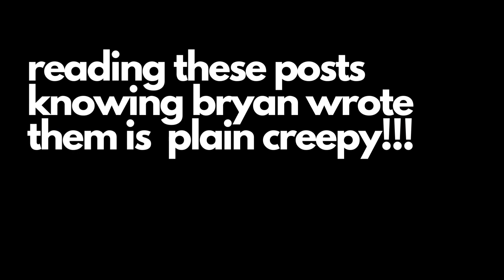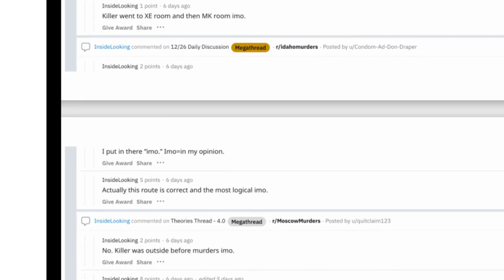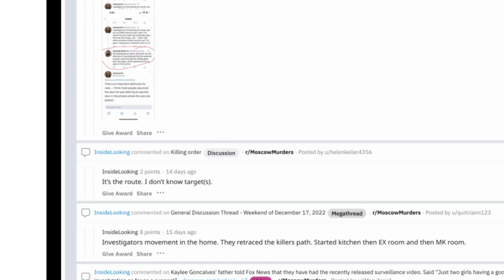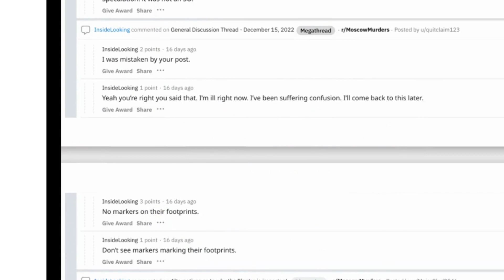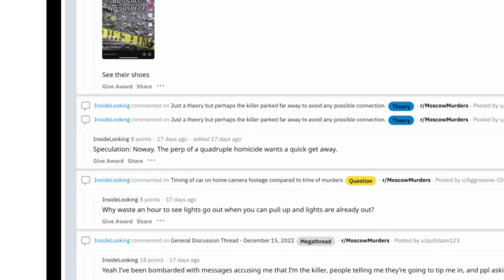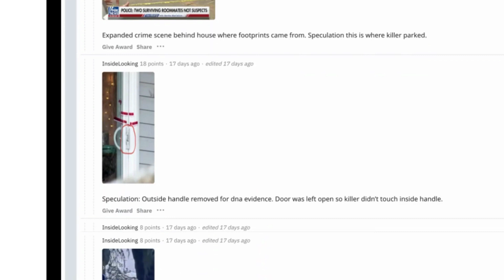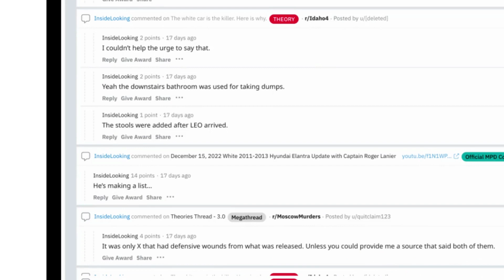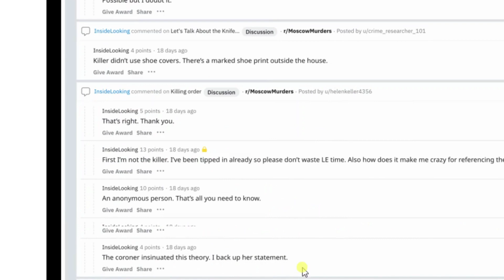Reading these posts on reddit knowing Bryan wrote these things is plain creepy!!!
FBI has confirmed the profile inside_looking was indeed Bryan Kohberger, as you can see i shared almost 20 pages of interactions he had and he screen shots posts from other social media platforms where he commeneted etc. as you can see in this thread.

The more i think about this the more creeped out i get he was literally interacting with everyone in the public. Did he want to be caught?